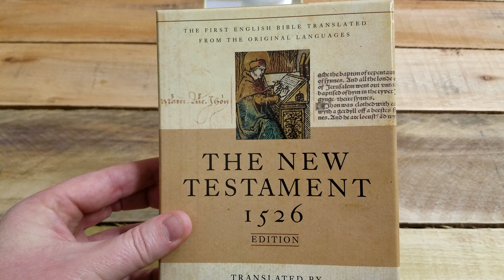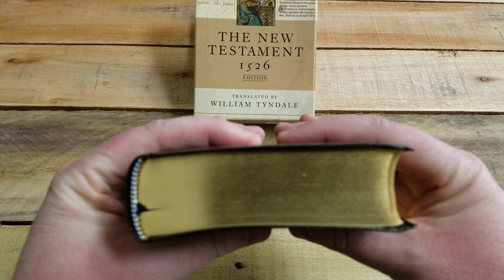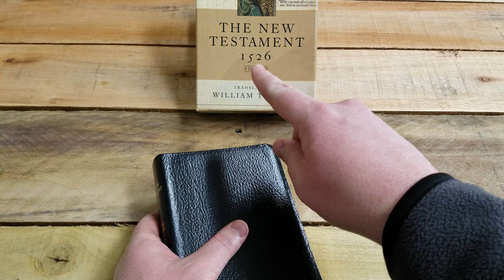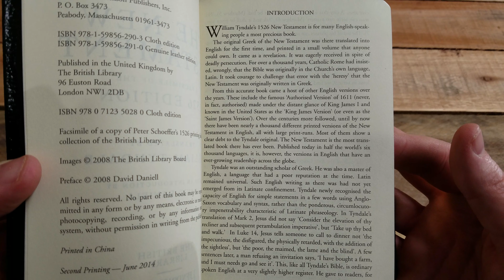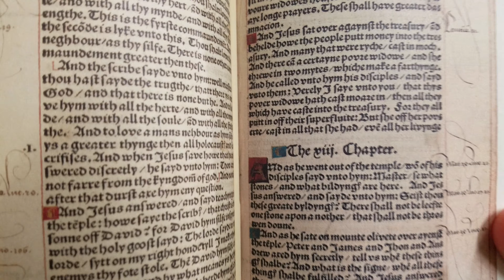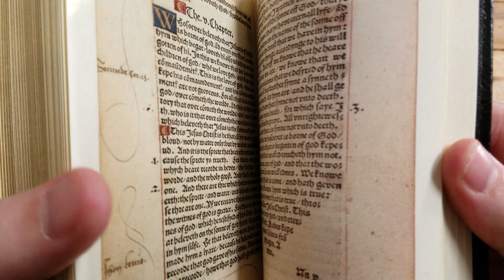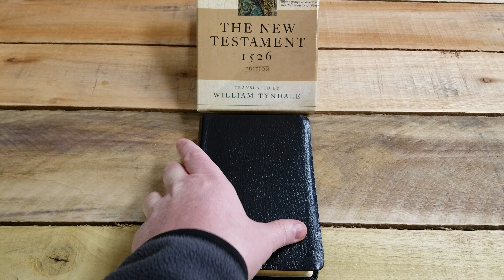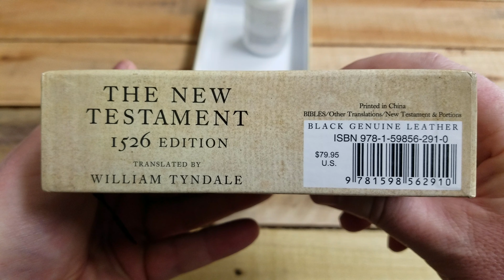William Tyndale 1526 New Testament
The 1526 William Tyndale New Testament Facsimile Edition.  I hope you enjoy this review.

If you are unaware of who William Tyndale is, please click the link below to learn more about this great man of God who gave his life that we may have the King James Bible.